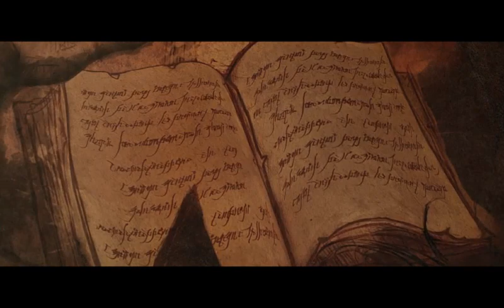[게임포커스] 디아블로3 마법사 소개 영상